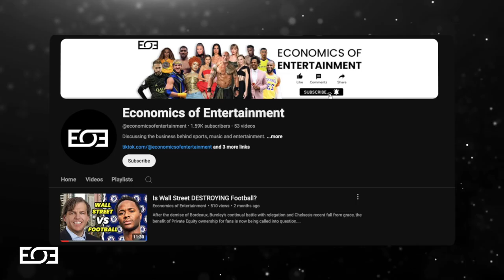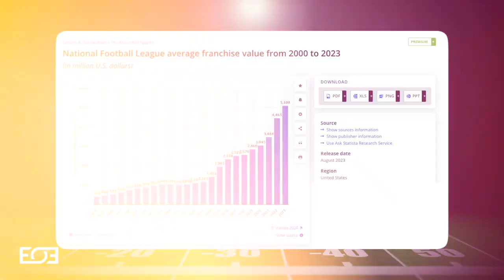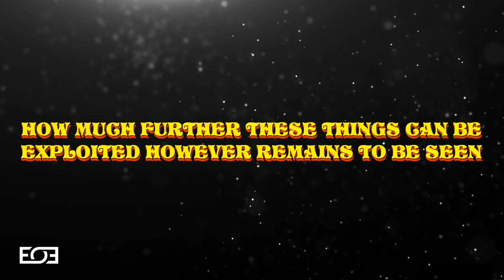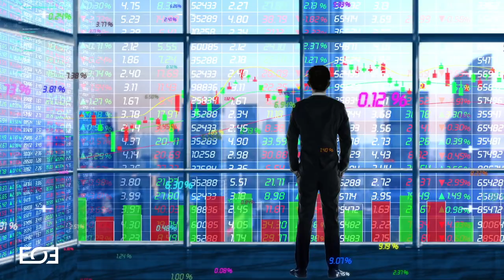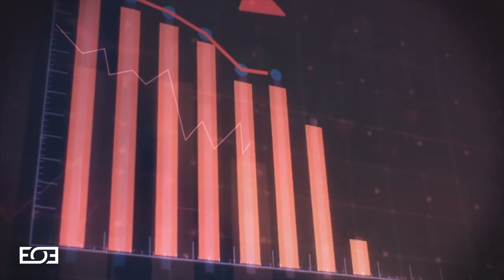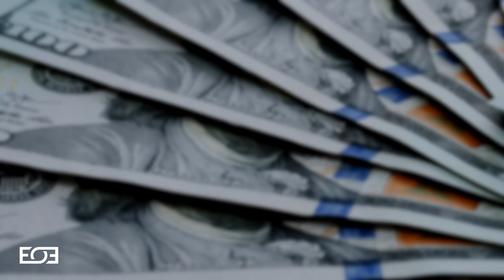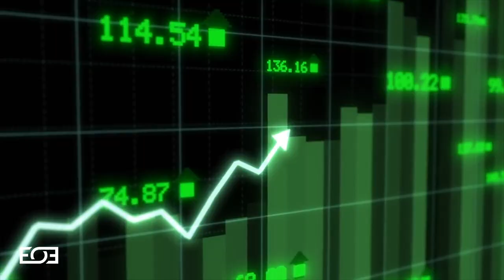Why Private Equity Wants A Piece of The NFL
The NFL is a cash cow, which explains why Private Equity is so interested in getting involved! In this video we discuss what a potential influx of Private Equity money could mean for the NFL, as well as some of the negative implications involved.

Time Stamps

00:00 Background
00:30 What Private Equity Means To The NFL
01:59 Does The NFL Make Sense For Private Equity?
04:45 Why Private Equity Wants To Invest In The NFL
05:21 Pros & Cons
06:15 Final Thoughts